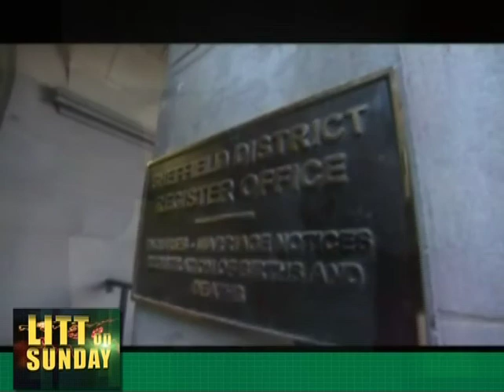Litt on Sunday Sham Marriages